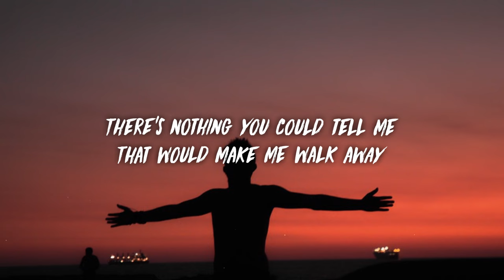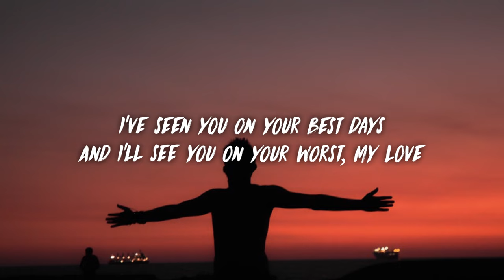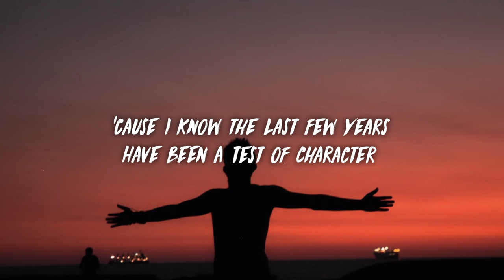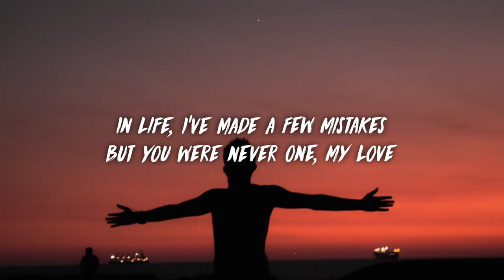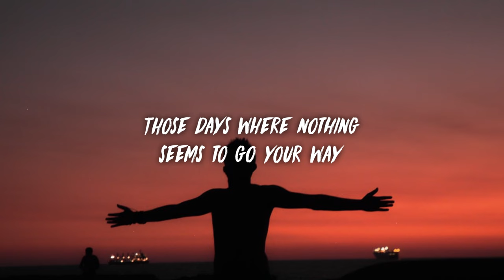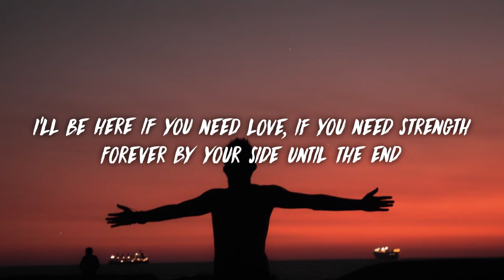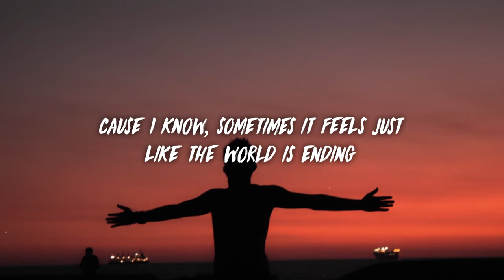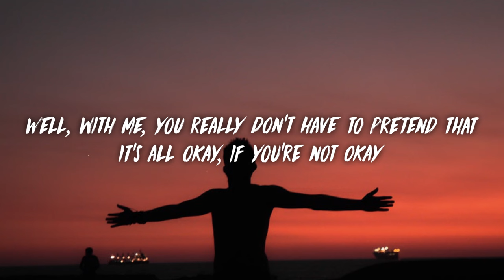Tom Walker - The Best Is Yet to Come (Lyrics)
Tom Walker - The Best Is Yet to Come

Lyrics

[Verse 1]
There's nothing you could tell me
That would make me walk away
'Cause in my eyes you're perfect
And there's nothing I would change
I've seen you on your best days
And I'll see you on your worst, my love

[Chorus]
And I know, sometimes it feels just like the world is ending
Those days where nothing seems to go your way
Well, with me, you really don't have to pretend that
It's all okay, if you're not okay
[Verse 2]
'Cause I know the last few years
Have been a test of character
Remind ourselvеs on darker days
The best is yеt to come
In life, I've made a few mistakes
But you were never one, my love

[Bridge]
I'll be here if you need love, if you need strength
Forever by your side until the end
With me, you really don't have to pretend

[Chorus]
'Cause I know, sometimes it feels just like the world is ending

[Outro]
I'll be there, my love